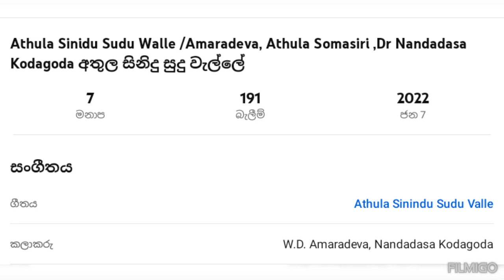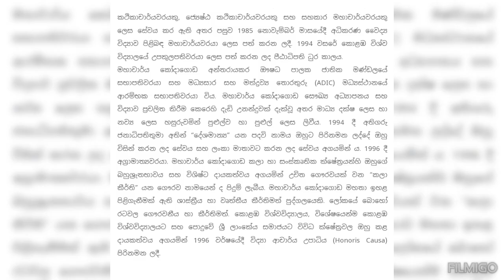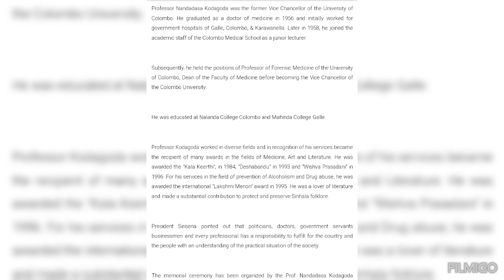professor Nandadasa Kodagoda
මාගේ ජීවිතේ වීරයකු වන prof.Nandadasa Kodagoda පිළිබඳ කෙරූ කෙටි විස්තරයක් ය.ඉදිරියට ඉතිරි වීඩියෝවක්ද ඔහු පිලිබද සිදුකිරීමට නියමිතය .මා අතින් යම් වරදක් ඌවානම් සමාවන්න.

This is a brief description of Prof. Nandadasa Kodagoda, who is a hero of my life. The rest of the video is going to be made about him. I am sorry if there is any mistake on my part.

The copyrights of the videos and images contained herein belong to the original owners.